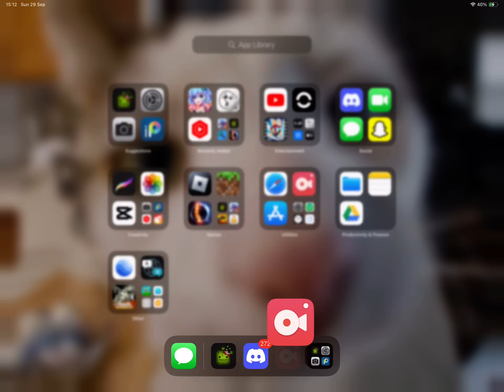Melon playground mod I made (in development)